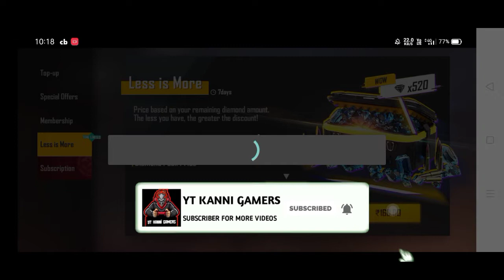PENTA FLIP, OLD COSTUMES IN MAGIC CUBE, LESS DIAMOND MORE DISCOUNT EVENTS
Hiii friends Welcome to YT KANNI GAMERS 🙏🙏🙏
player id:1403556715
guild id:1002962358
guild name: ꧁கன்னிபசங்க꧂
any level Tamil active players join my guild

slumber Queen
#100%freedjalok
XXX TENTACION CHANGES/4K GOLDEN/PARA SAMSUNG,A3,A5,A6,A7,J2,J5,J7,S5,S6.../KIRUBA KIRUBA../MAROON5/BTS ARMY...